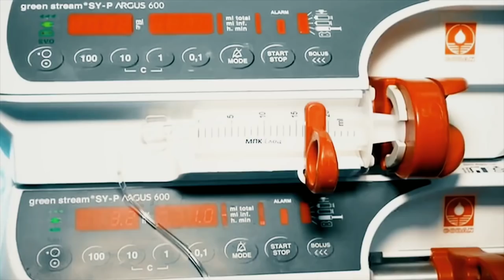Аёл Эрини ва ЖАЗМАНИНИ РОДДОМда УШЛАБ ОЛДИ.